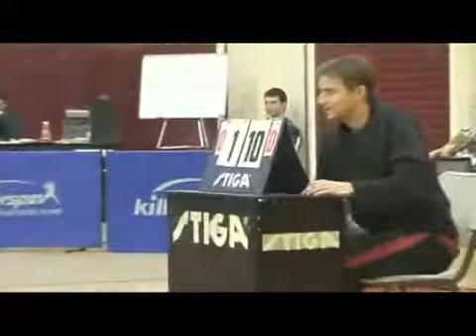Ping Pong Winning Dance